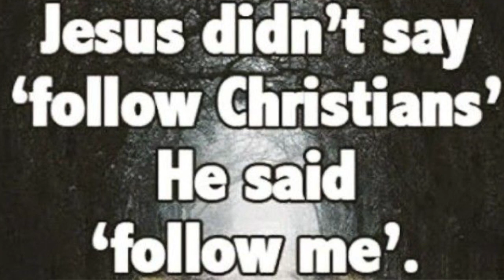VLADIMIR CAUCHEMAR feat FREEZE CORLEONE, SETH GUEKO & PHAZZ - LES PROFESSEURS | REACTION